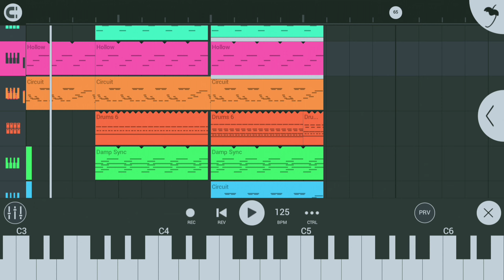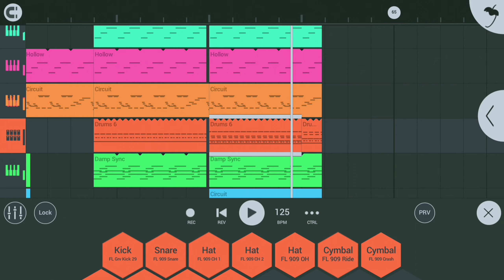Coffin Dance ( Astronomia) Fl Studio Mobile Remake Style AYEproducer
No coppyright